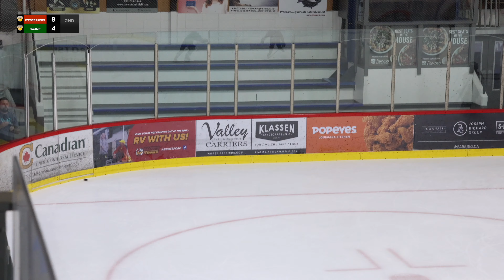3on3 Classic - Season 9 - Icebreakers vs Swamp Donkeys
Celly Entertainment Presents
3on3 Classic - Season 9

M.S.A. Arena, Abbotsford BC
Icebreakers vs Swamp Donkeys (August 17th, 2024)
3on3 Classic Season 9 - Division 4

Filmed and Edited by Orion Vincent & Aaron Green
Commentary by Orion Vincent